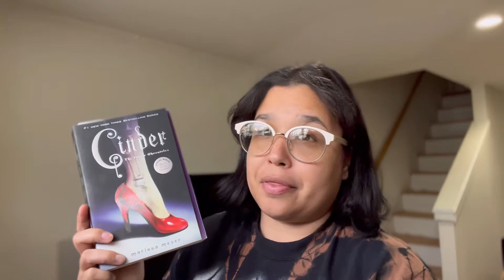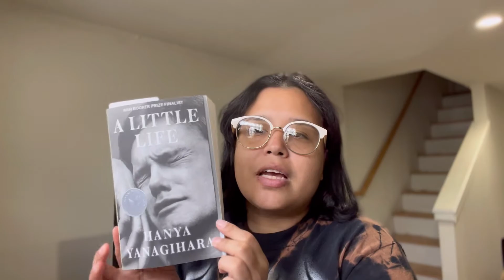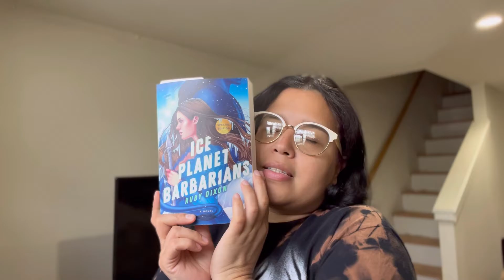May TBR Roledex // 2022